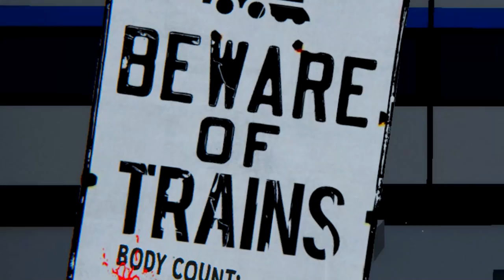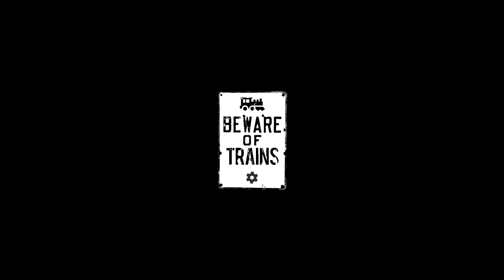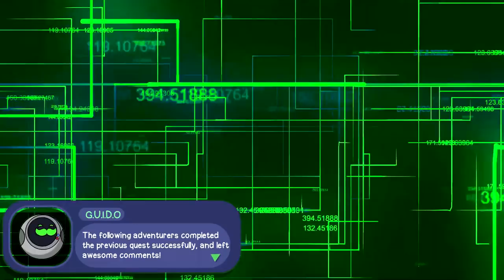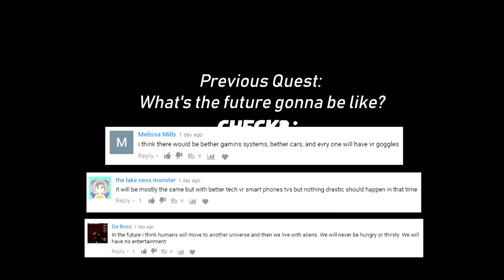THIS TRAIN CRASH FLATTENED THE ENTIRE TOWN! | Beware of Trains (Lets Play/Gameplay/Funny Moments)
CAUSING THE MOST DESTRUCTIVE TRAIN CRASH EVER! | Beware of Trains (Lets Play/Gameplay/Funny Moments)
It's a train destruction sandbox simulator today in the form of Beware of Trains. Do Steve and G.U.I.D.O from Checkpoint have what it takes to derail, boost and explode giant trains and cause devastating accidents in this incredibly hilarious Train Crash sim? Find out today on Checkpoint with Beware of Trains Part 1!

Thank you so much for all the support. We are going to be running a fan art contest, with a deadline of FRIDAY AUGUST 10TH.

Every entry will be featured in a special video - but only one adventurer can win the prize of a $20 Steam game OR a $20 Xbox gift card OR a $20 PS4 gift card.

And check out the image for more information - good luck!

- Steve and G.U.I.D.O

So you have been fired from your comfy, well paid, corporate job and now you just want to watch the world burn. Careful what you wish for!
Waiting for a train to St. Elsewhere you affectionately applied to a job offer posted on Phasebook saying you can become the Master of Trains. To your amazement you got a call seconds later from an unknown number. All you remember is picking up and...

You rule the train stations across time and space. Your job is to master the railway demolition and create ultimate train-mayhem. Fulfill Deaths’ special wishes and maybe, maybe you will get a promotion.
You will encounter the irresponsible, the entitled, the vain, the rich and famous, the creepy and all the others who think they can make it.
Execute. Them. All.

Beware of Trains is a twisted, violent puzzle sandbox unlike anything you have seen before.
Features
Two different gameplay modes:
Normal - where you have to solve a series of violent puzzle quests
Chaos Mode - a sandbox-like mode where you can totally unleash your creativity and aim for a highest chaos score.
Limitless ways to complete any level - derailing, explosions, crowd control, railtrack manipulations and more… The choice is yours.
Lots of various tools to aid you in your goal - landmines, boosters, derailers, yummy donuts, explosive barrels and many, many more!
Ability to stop or slow down time - pause the action, watch it from every angle or enable bullet time and create awesome cinematic shots.
Ability to record and save GIF replays - share your mayhem with the world.
Three various map themes with a tons of black humor.